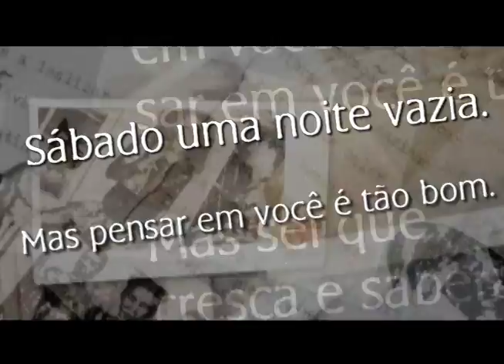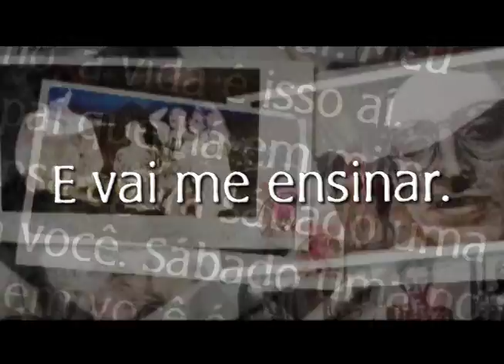SE ENCONTRAR 3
poema de Júlio Barroso. video de Grima Grimaldi